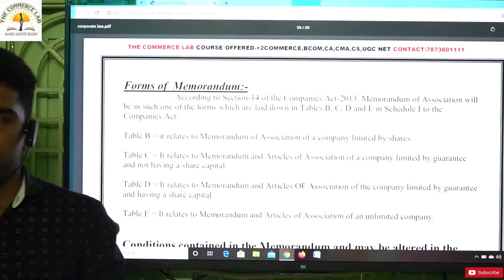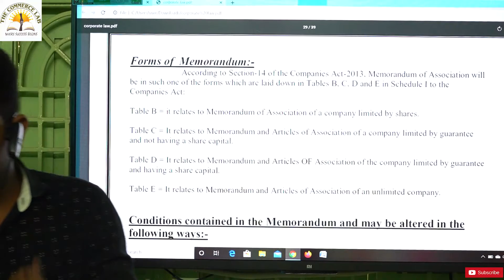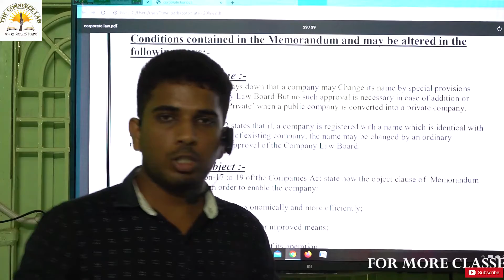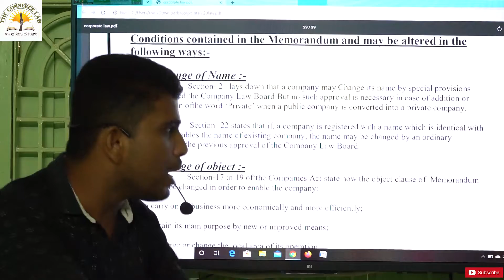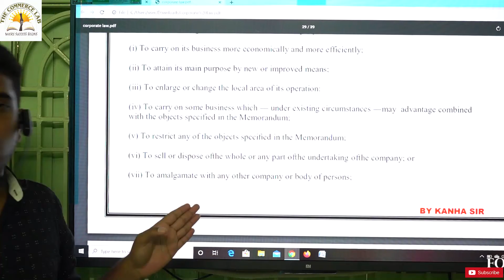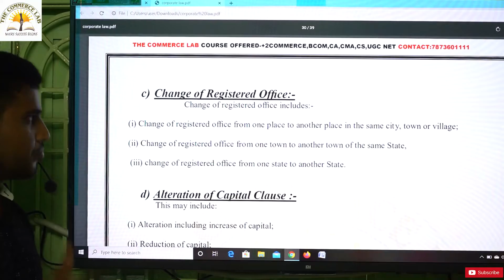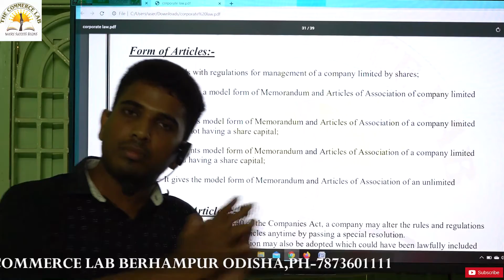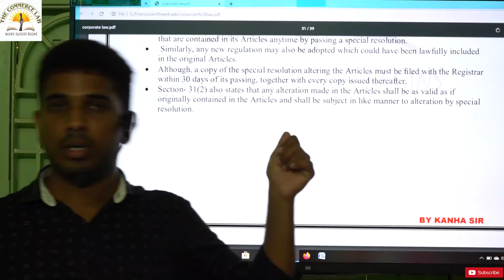Corporate Law 9th Class By Kanha Panigrahi